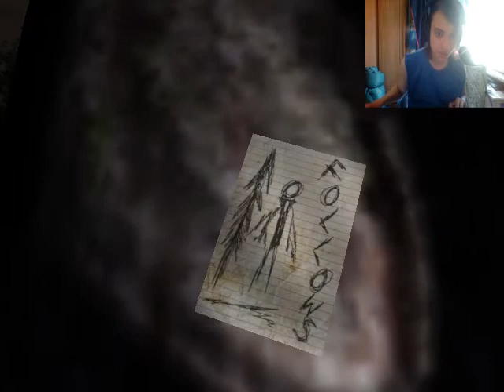Chris spielt einmal Slender!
Ja nur EIN mal!